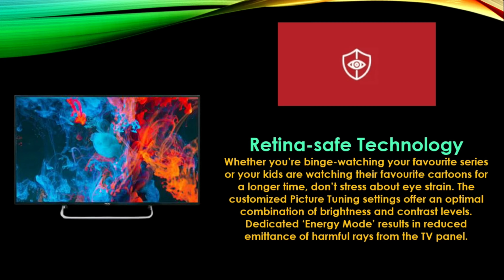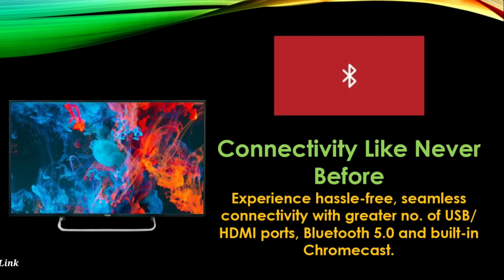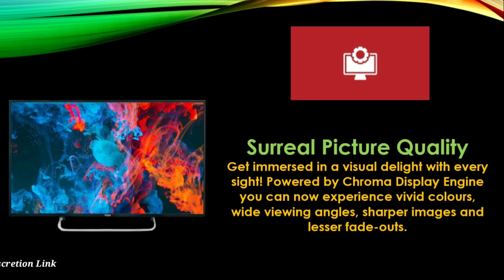MarQ by Flipkart Innoview 32AAHDM 32 inch HD Ready LED Smart Android TV